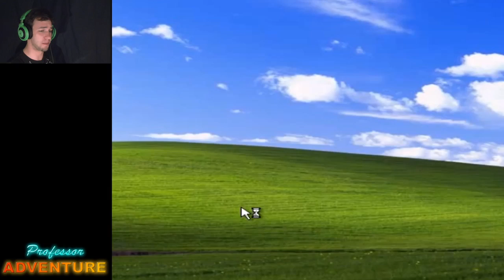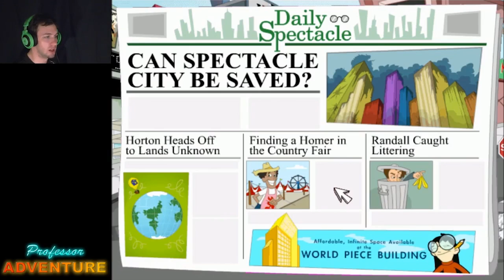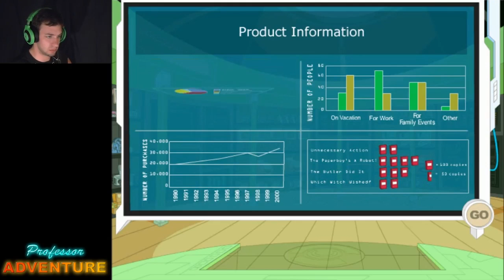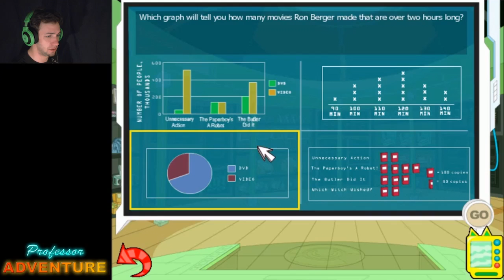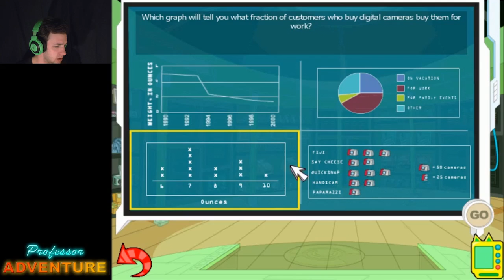Math Missions! Episode 1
Good day class! Now for a game I never never ever played before, this is math missions! A game about math!